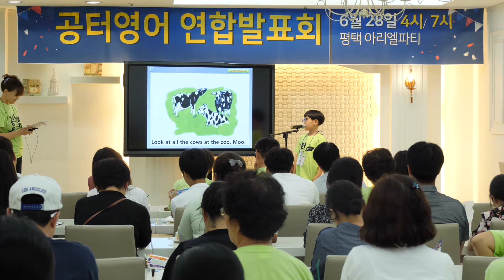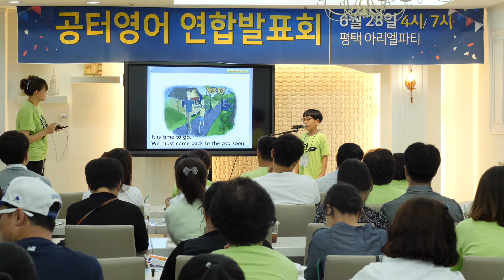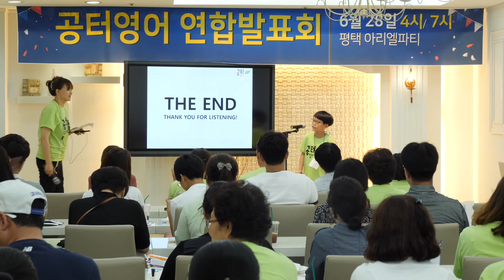2018 공터연합발표회 평택공도센터 김민건